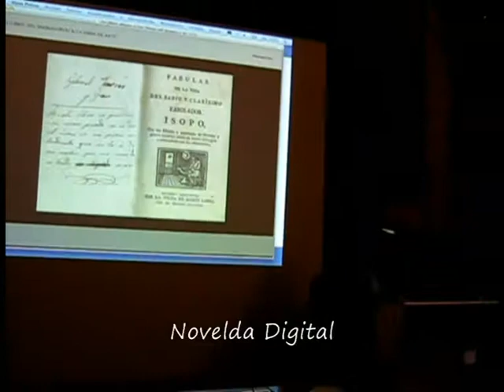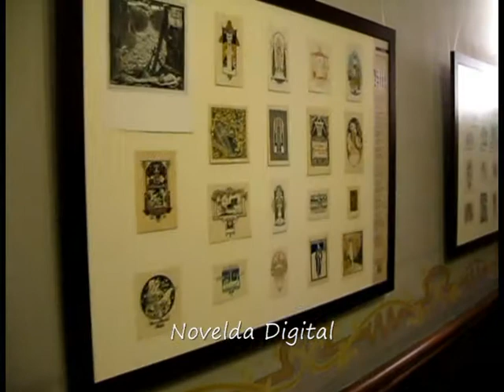Exposición Ex-libris. Novelda Digital